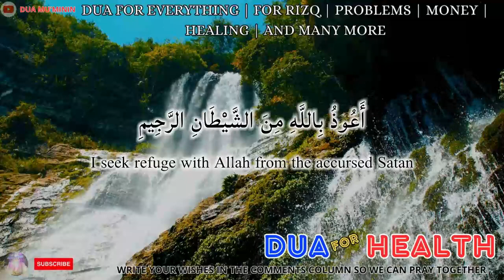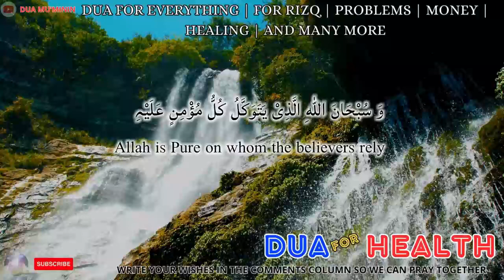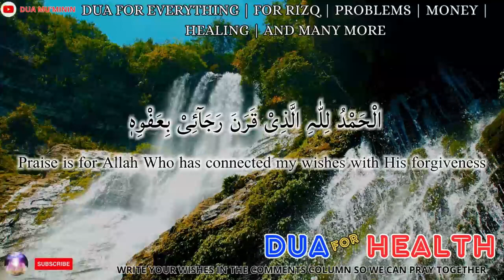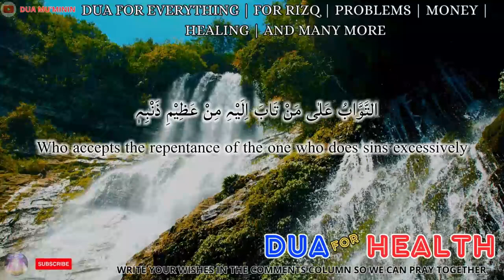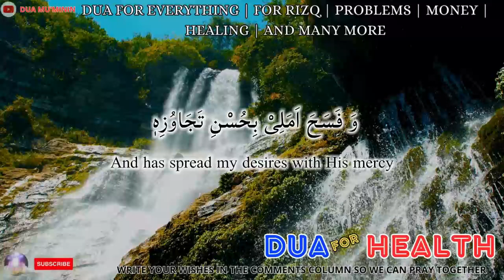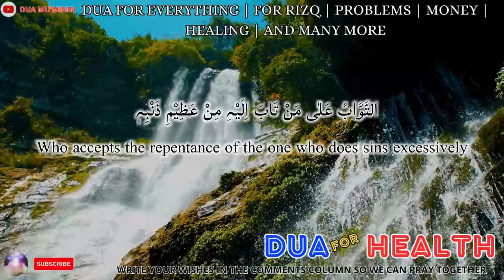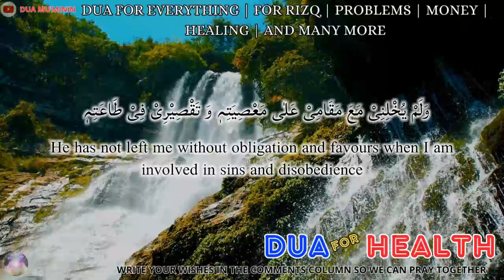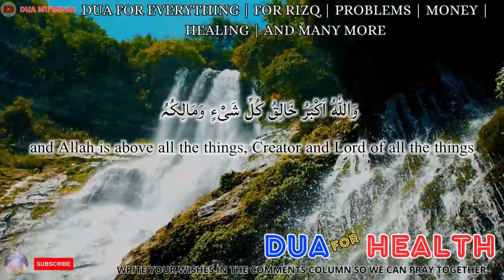POWERFUL DUA TO HEAL A BROKEN HEART BECAUSE OF FAKE LOVE AND REMOVE REVENGE